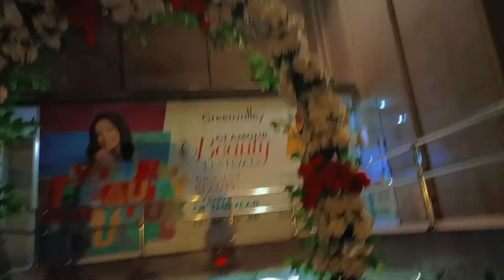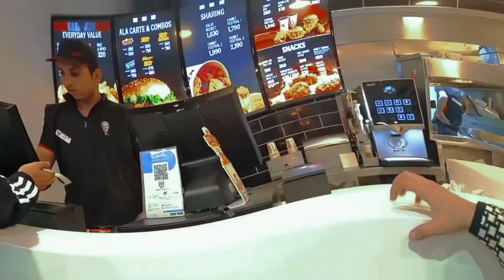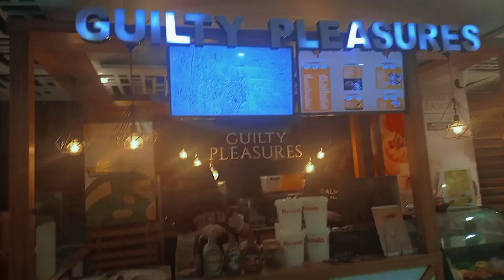mall of Lahore||mall hi band tha||socha kuch howa kuch||aj k bad ab KFC nai bussss||لاھور لاھور اے❤️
asslam o alaikum Dosto me aj ap k liy koi recipe nai call your cook aj gai mall of Lahore umeed Hy ap ko mera ya vlog Pasand ay ga plz call your cook ko ak ka ok like agy bharna ki himat deyta Hy